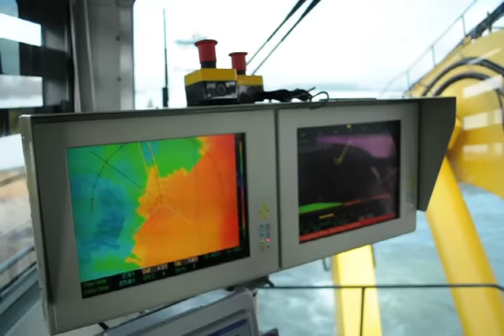Backhoe Dredge Megan Renee From the Inside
Operators cab of Backhoe Dredge Megan Renee while digging basalt on the Columbia River